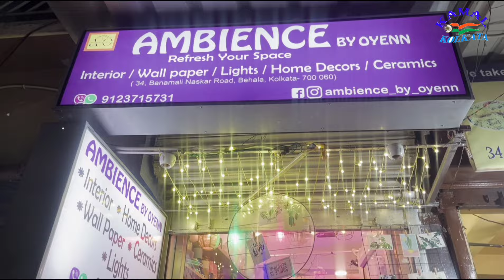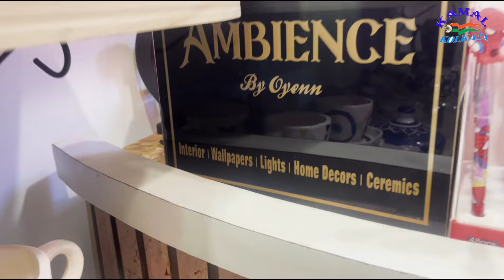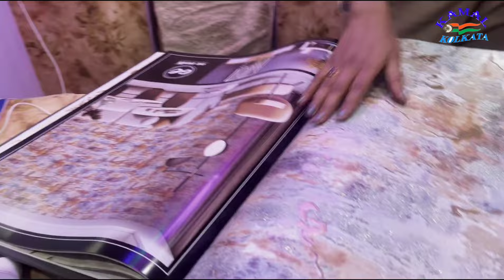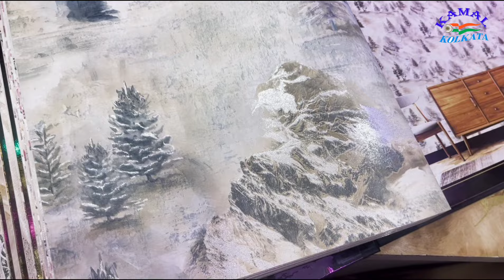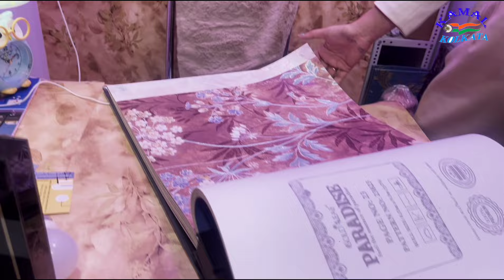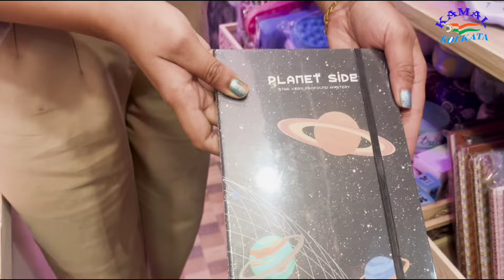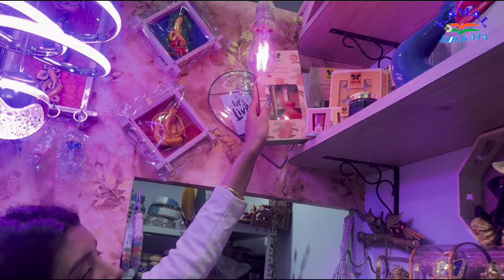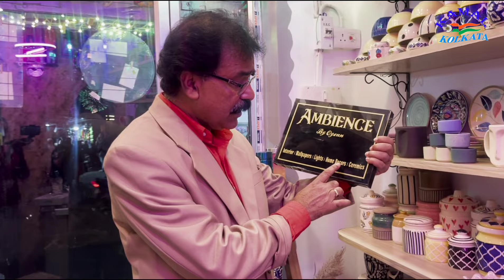গৃহেস্তের সজ্জায় Ambience by Oyenn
Behala banamali naskar road এই শোরুম টি পাবেন একদম বেহালা ক্লাবের পাশেই অবস্থিত।

pàge, Instragram & you tube channel